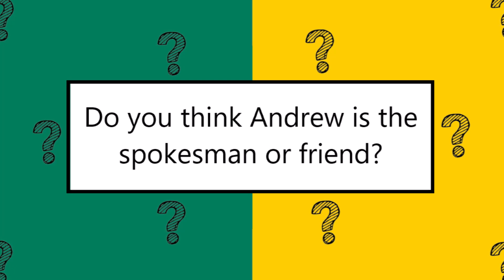Taser Man spokesman or friend?